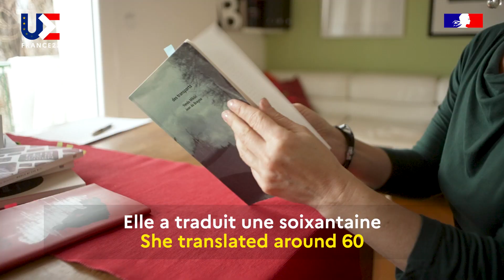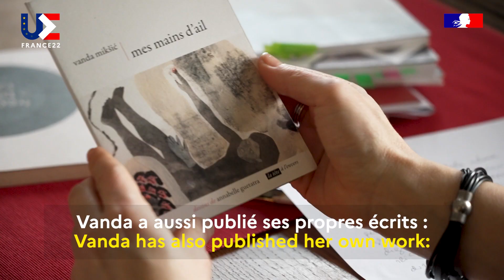PFUE2022 Croatie : Vanda Miksic, traductrice et poète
A l'occasion du 8 mars 2022, découvrez les portraits de 27 femmes issues des 27 États de l’Union européenne. Elles nous présentent leurs parcours et leur vision de l'Europe.